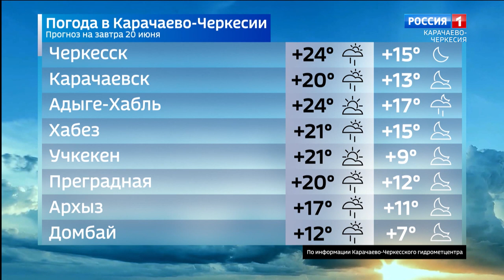Вести Карачаево-Черкесия 19.06.2023